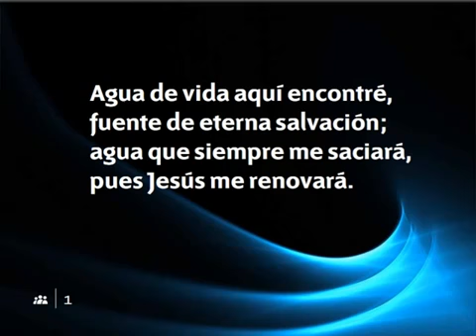043 Agua de vida Nuevo himnario Adventista